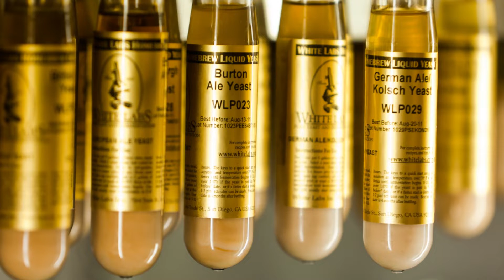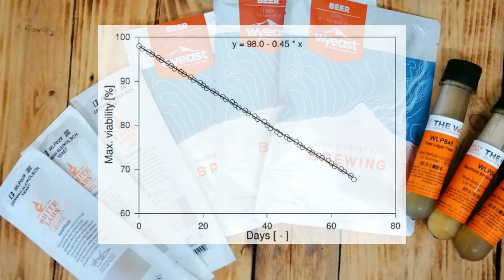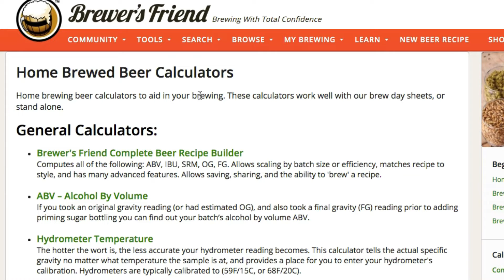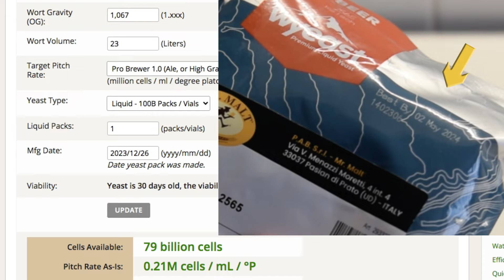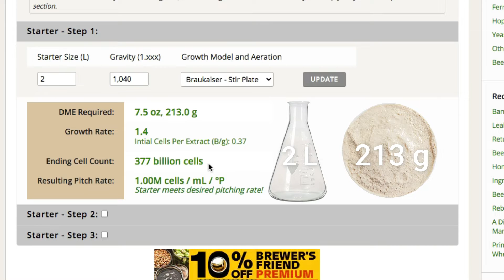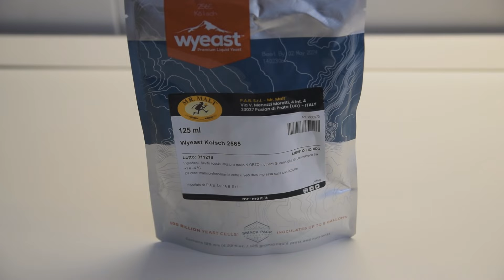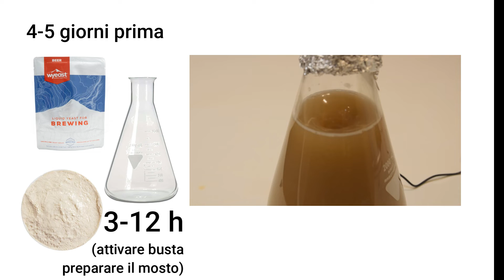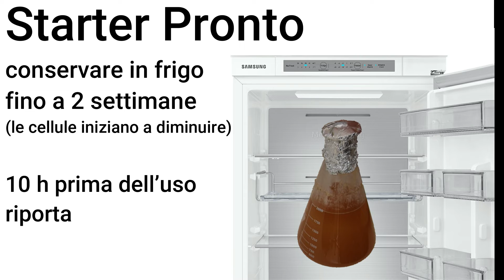Come Preparare uno STARTER di LIEVITO LIQUIDO - Come Fare la BIRRA in CASA - Sykan Homebrewing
Lievito Liquido? Probabilmente servirà uno starter! Scopriamo perchè, cosa serve e come calcolare tutti gli ingredienti per prepararlo.
Per qualsiasi dubbio o domanda scrivi sotto nei commenti!

Calcolatore per Pitching Rate (Tasso di Inoculo) e Starter del Lievito
Beuta 2 L
Piastra agitatrice magnetica
Brocca 1 L

00:00 Introduzione
00:35 Lieviti Liquidi
03:57 lo Starter
04:27 Come calcolare lo Starter
07:20 Prepariamo uno Starter
10:24 Inoculo e Ossigenazione
11:24 Accorgimenti e Programmazione
13:00 Considerazioni Finali

Vuoi vedere passo dopo passo come faccio le mie Birre dalla preparazione del mosto al bicchiere?
Vuoi conoscere nel dettaglio le birre che faccio e i loro risultati ai concorsi?

- SYKAN HOMEBREWING -